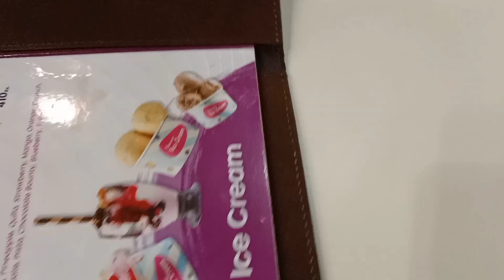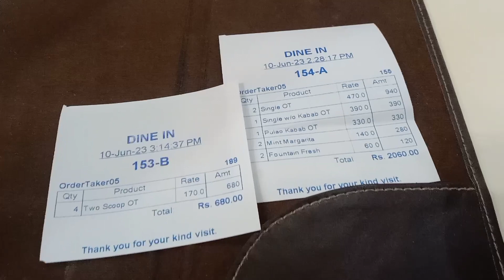A day with friends at Savour food ;)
Muskan-Miracles